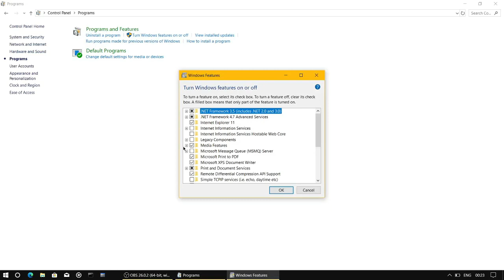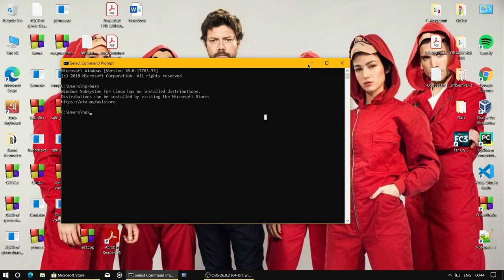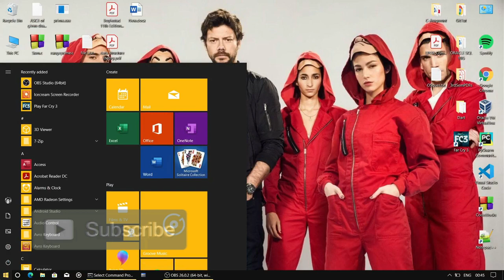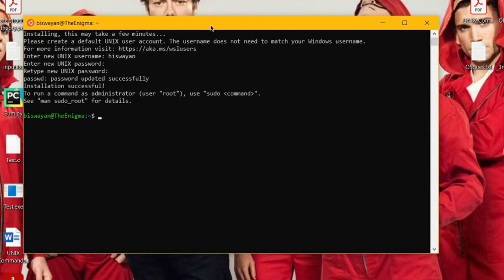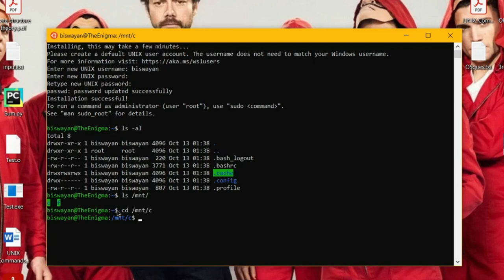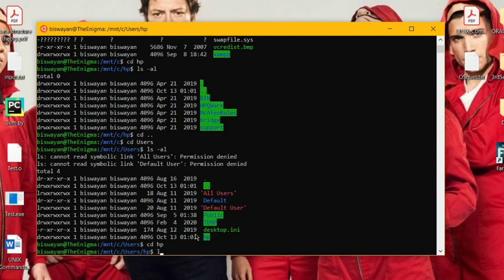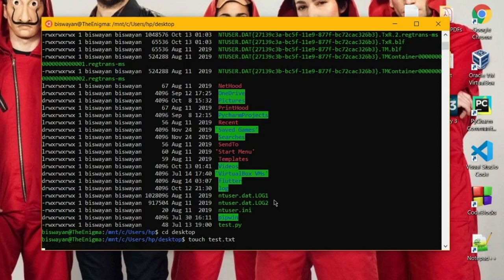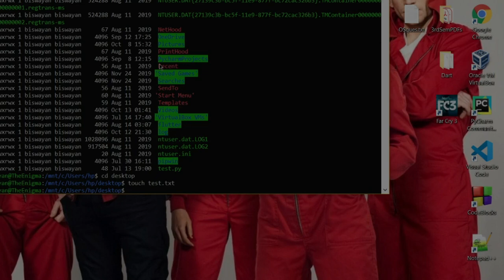How To Setup Linux Terminal in Windows || Bash programming || Windows System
Welcome guys,
In this video we are trying to show you how you can use linux terminal in windows operating system . It will help you and save your time for switching between two different OS.